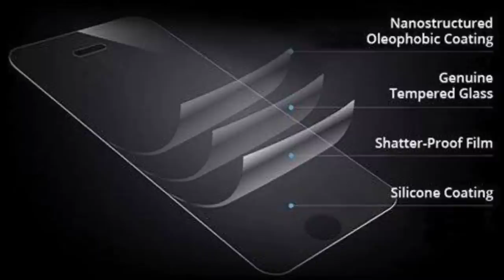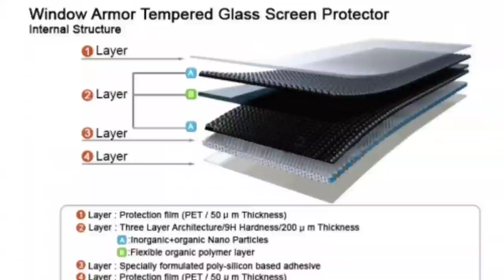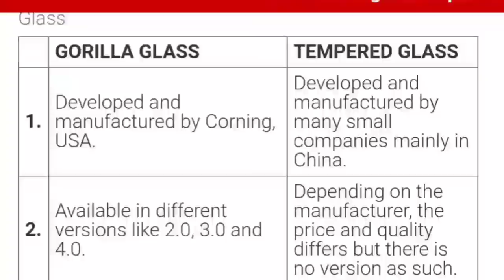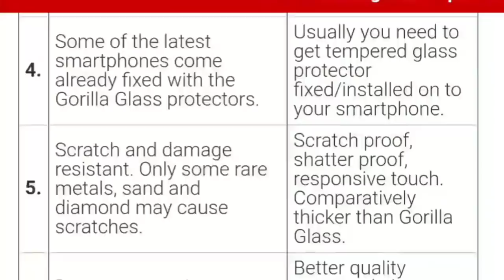Gorilla Glass এর সত্যতা!Gorilla Glass vs Tempered Glass ! Must Watch Before Buying Tempered Glass !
There are lots of Myths and Misconceptions Regarding Gorilla Glass. I have Shared here all details about Gorilla Glass & Tempered Glass. What is Gorilla Glass. Best Tempered Glass for Your Mobile.